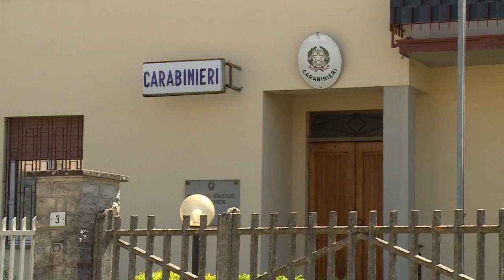Assalti agli orafi, nuovo incontro in prefettura. Di Nuzzo: "facciamo squadra"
L'incontro alla presenza delle forze di polizia, anche alla luce dell'ultimo assalto in una ditta di preziosi, il 18esimo da inizio anno.
In campo dunque impegni concreti per prevenire e contrastare il fenomeno.